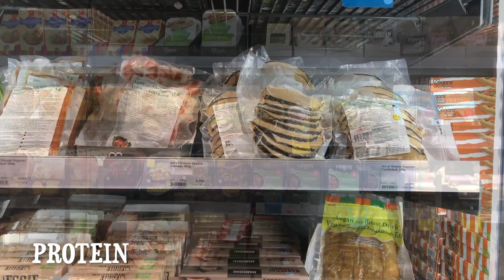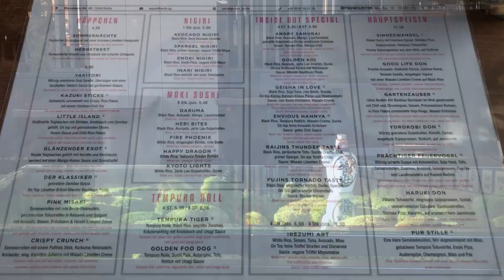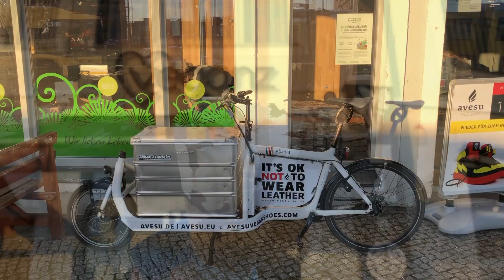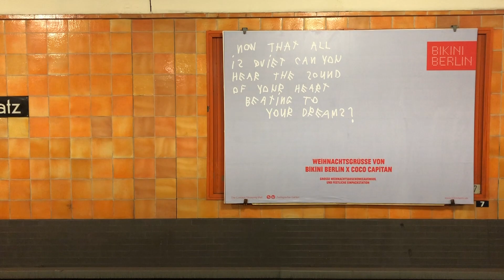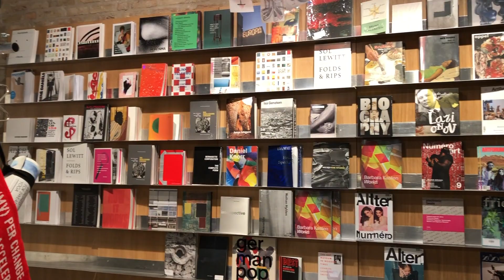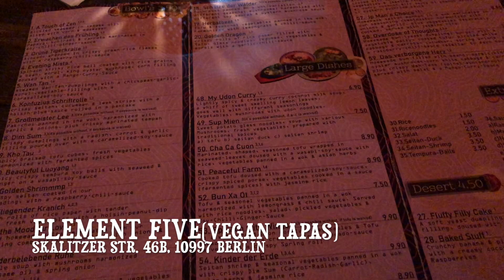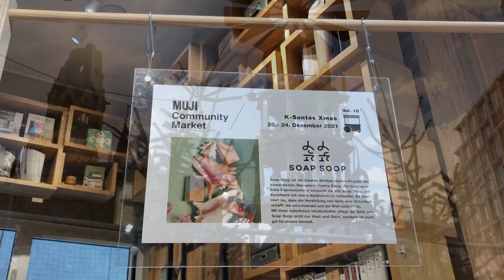[Travlog] 베를린 비건 여행/Berlin Vegan Foodie trip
detailed reviews on HappyCow @meejisu

구구절절 설명하고 싶은데 오래된 랩탑과 귀찮아서 아이무비로 편집함의 콜라보로 강제 심플 영상이 되었습니다.
이번 여행에서 갔던 대부분의 (북동쪽)비건식당은 아주아주 만족스러웠고요, 서쪽 한번 가서 식당 한곳 갔는데 실망해서 찍은거 삭제하고 영상에 아예 넣지도 않았습니다. 여기에 나온 식당들은 다 베스트 오브 베스트라 가보시면 좋겠고요, 베간즈 슈퍼마켓은 행복 그자체... 이지만 자체브랜드의 맛은 아직... 그들은 더 많은 맛잘알 동양인들을 직원으로 뽑아야한다고 생각합니다. 특히 여기서 찍은 와플초콜릿과자 별로니까 제발 사먹지 마시고요...

굿모닝 베트남 비건식당에서 먹은 것은 밥과 함께 나오는 비건 오리 파인애플 채소볶음인데 탕수육소스 맛이랑 비슷해서 반갑기도 하고 맛있었고요, 베를린 아시아 식당의 좋은 점은 타파스로 작은 볼에 담긴 여러가지 메뉴를 맛볼 수 있다는 점... 그리고 케이크는 정말 두번 세번 추천하고 싶은데요. 크로아상, 빵 오 쇼콜라, 세이보리 롤, 녹차라테도 맛있고 그 작은 케이크들이 환상적입니다. 음. 독일맛 아니고 진짜 맛있는데 알고보니 프랑스인들이 만드는 거였더군요. 더이상 말 안해도 아시겠지요? 비건스시는 꼭 시크릿가든... 같은 건물에 비건신발가게, 베간즈 비건슈퍼마켓 다 붙어있어요 그리고 그 주변에 맛있는 비건식당 아주 많고요...

베를린은 정말 비건식당이 많고, 그냥 지나다니다가도 비건식당, 비건광고, 비건어쩌구를 아주 많이 만날 수 있는 곳이라 행복합니다. 그냥 비건식당이라서 가는 게 아니라 올비건 베트남, 중국, 태국, 한국 등 골라갈 수 있고, 그중에 가장 맛있는 곳들을 찾아갈 수 있어서 좋았는데, 아직도 못 가본 곳이 너무 많아요... 가본 곳들 중에서도 맛보고 싶은 다른 메뉴도 많고요. 비건정육점도 꼭 가보시길. 그럼 이만.